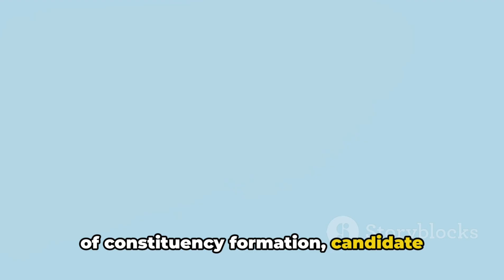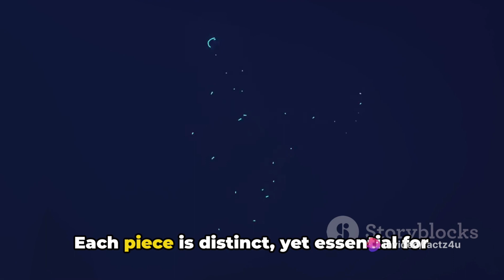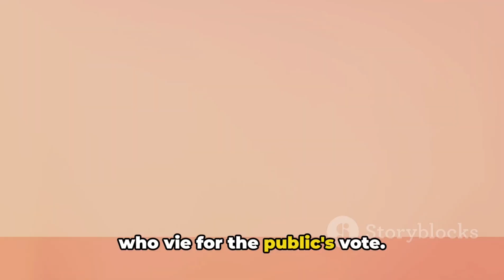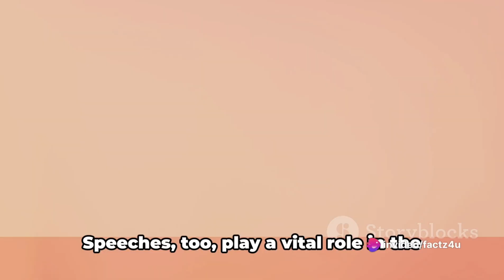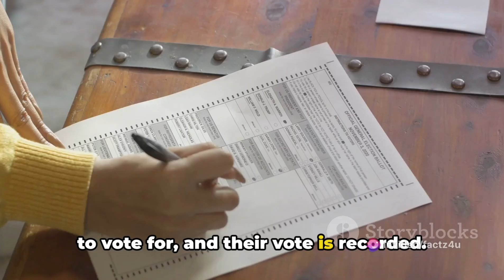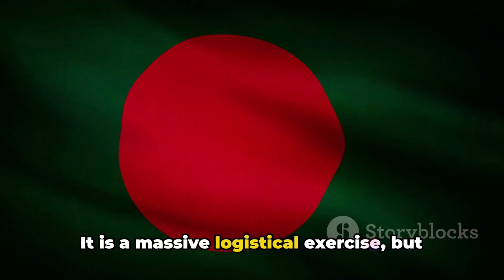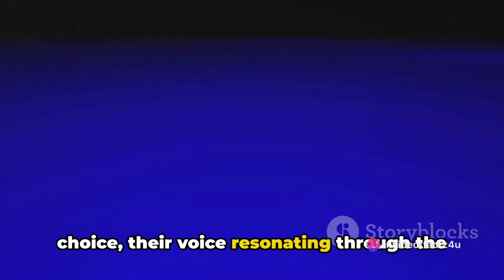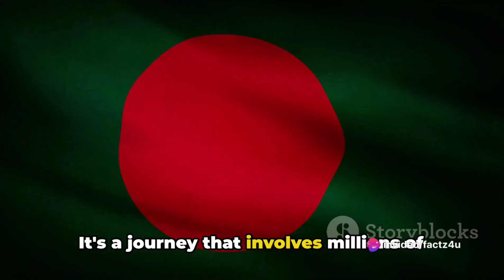How is the Prime Minister of India Elected? | Detailed Process of Lok Sabha Elections.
In this comprehensive video, we delve into the intricate process of electing the Prime Minister of India, one of the world's largest democracies. From understanding the fundamentals of India's parliamentary system to unraveling the intricacies of the electoral process, we provide a step-by-step guide to empower you with the knowledge you need to navigate the political landscape of India.